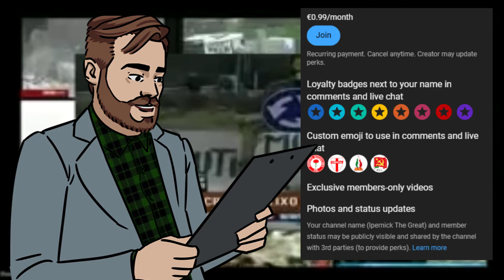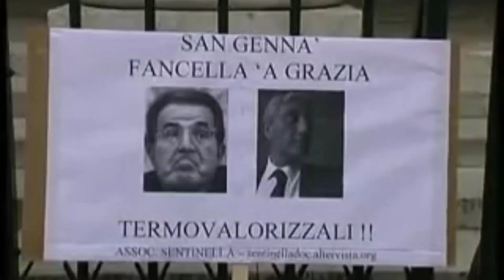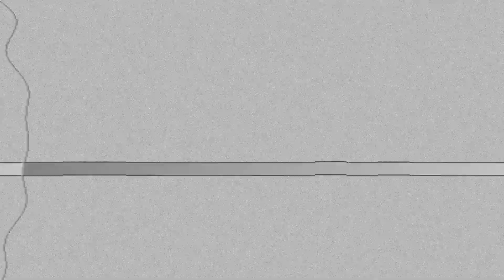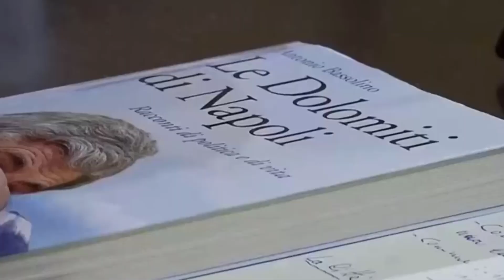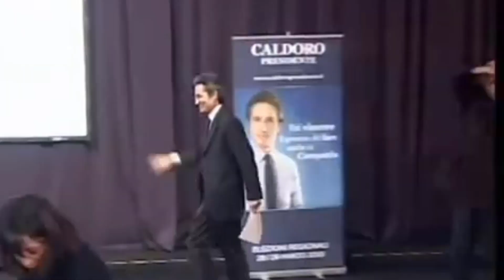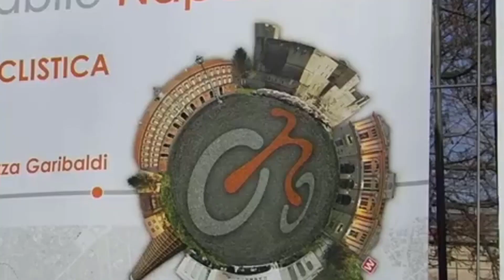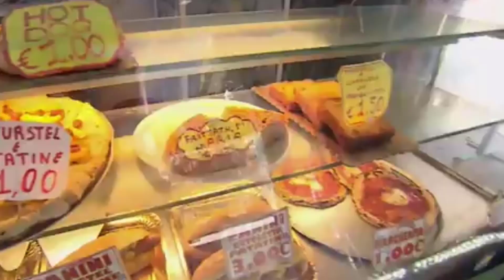Gli anni di Caldoro e De Magistris. Campania tra i Rifiuti - C'è del Marcio in Campania Ep.2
Diventa membro per aggiornamenti, anteprime, contenuti extra e molto altro!